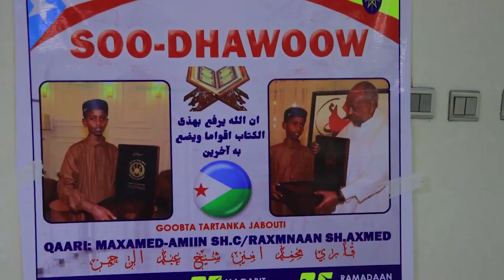WARKA FIIDNIMO EE SHAKAAL TV 07-04-2024